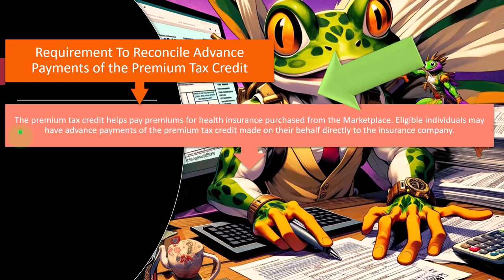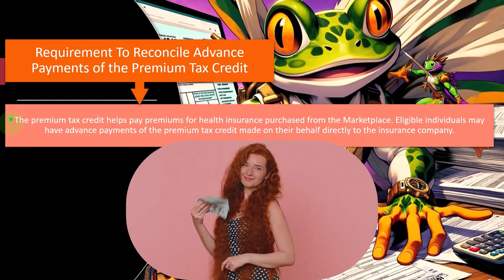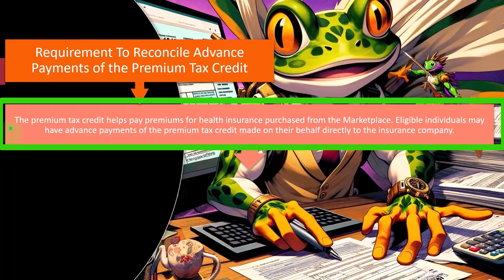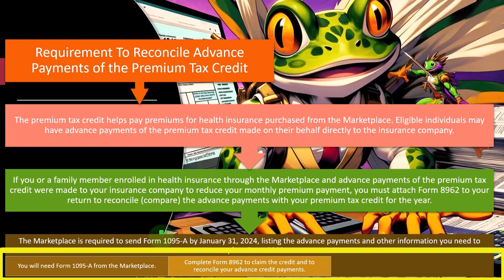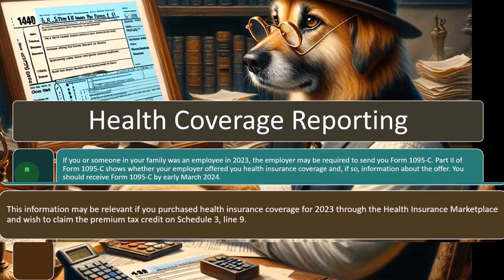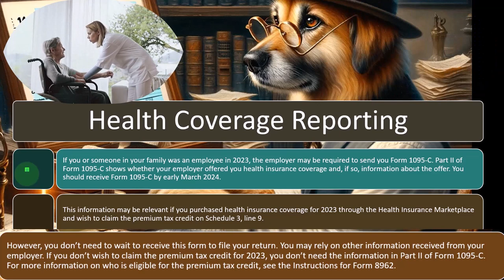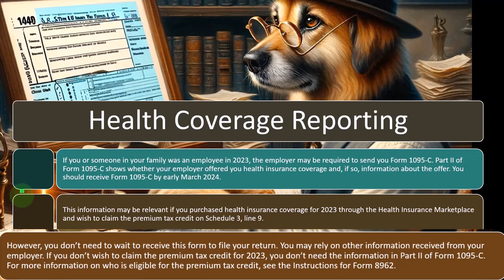Premium Tax Credit and Tax Preparation Tax 2023-2024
In the Obama Administration, there was a significant push to address expensive healthcare and lack of access to healthcare.
Proposed solutions included the idea of a single large healthcare system versus a more market-based approach with competing health insurance systems.
Enforcement and Implementation Challenges
The issue of enforcing health insurance requirements and penalties through taxes raised constitutional questions.
The resulting system involved a Health Care Marketplace and pre-calculation of health insurance credits to make insurance more affordable.
Premium Tax Credit and Tax Preparation
Reconciling Advanced Payments of Premium Tax Credit
The premium tax credit assists in paying for health insurance purchased from the marketplace, particularly for low-income individuals.
Advanced payments of the premium tax credit are made on behalf of eligible individuals directly to the insurance company, reducing monthly premium payments.
Tax Forms and Reporting
Form 1095-A is sent by the marketplace by January 31st, 2024, listing advanced payment and other necessary information for completing form 8962.
Form 1095-C, received by early March 2024, shows whether the employer offered health insurance coverage and related information.
Eligibility and Implications
Individuals enrolled in health insurance through the marketplace with advanced payments of the premium tax credit must reconcile and compare the advanced payment with the premium tax credit using form 8962.
The premium tax credit is generally designed for lower income individuals to make health insurance more affordable.
State Implications and Documentation
State Level Requirements
On the state level, similar requirements for health insurance coverage may exist, and documentation may be necessary to prove coverage throughout the year.